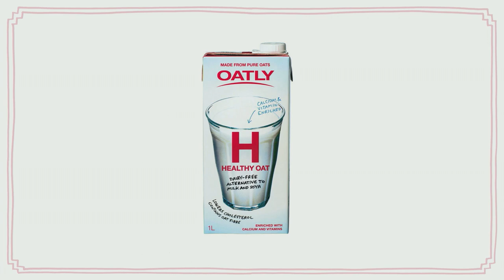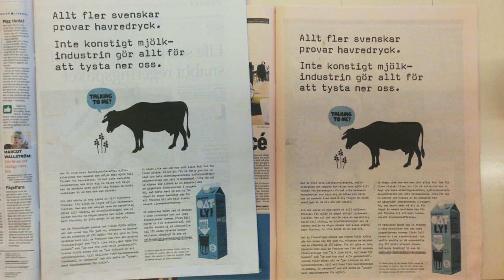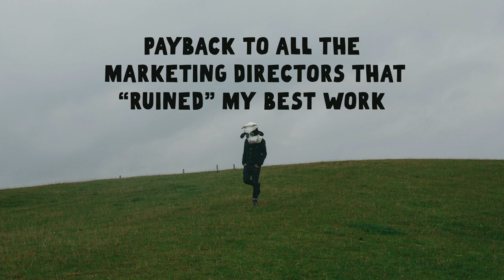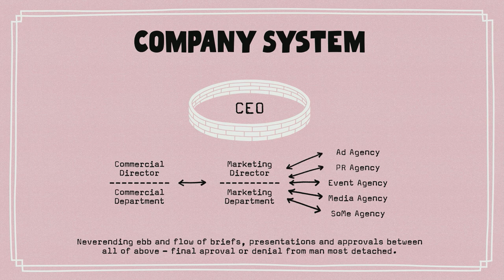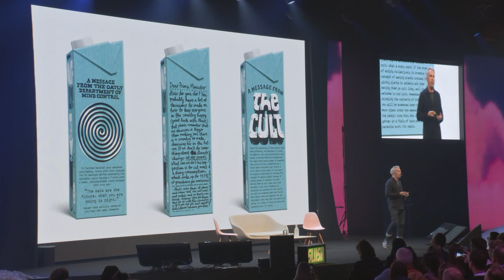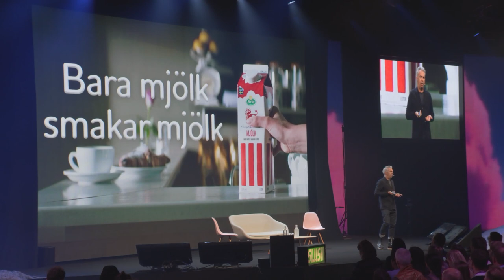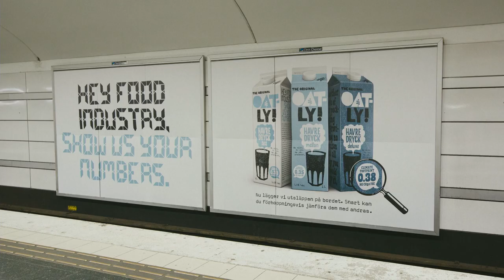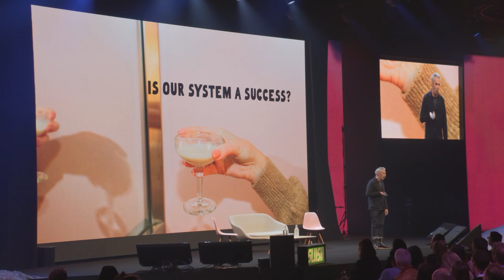John Schoolcraft of Oatly on How to Crack Consumer Marketing Without a Marketing Team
Marketing is a matter of survival for consumer startups. So how do you do it without a marketing team – and succeed? John Schoolcraft, Chief Creative Officer at Oatly, has executed the rebranding of the company after joining in 2012, contributing to the expansion of their oat products to over 20 countries worldwide with sales exceeding $200 million this year. In this keynote on branding, John explains how he fosters creativity at Oatly and how just the will to change the world plays a part.

Slush 2019 brought together 25,000 curious minds, including 3,500 startups, 2,000 investors and 600 journalists. Our stage program orbits around the most brutally honest and hands-on advice on building companies, delivered by seasoned veterans in the space.

Slush is a student-driven, not-for-profit movement with the mission to create and help the next generation of groundbreaking entrepreneurs.